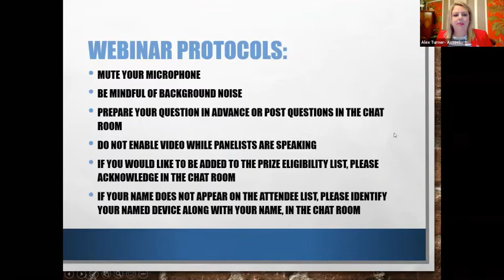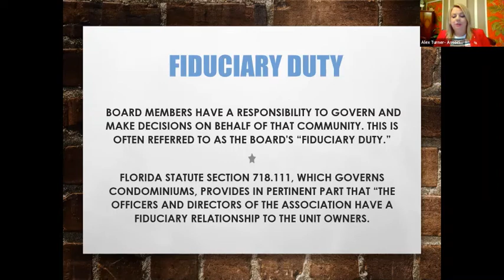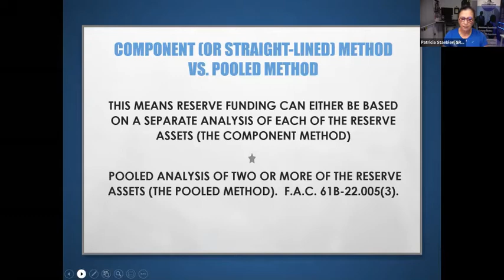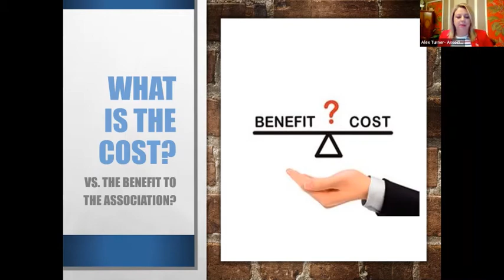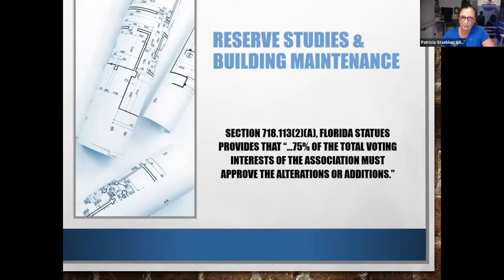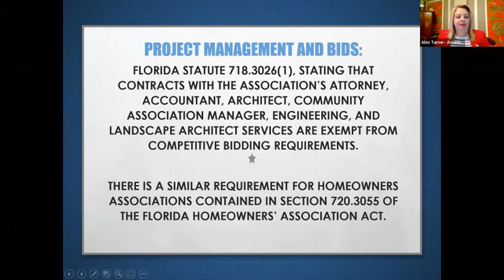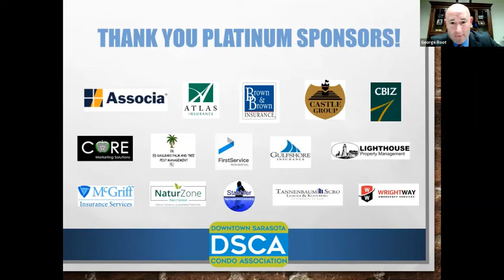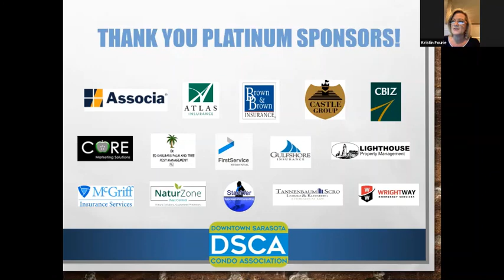Reserve Studies & Building Maintenance: How to prepare for major expenditures.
As condominium buildings get older they begin to experience wear and tear. Inevitably, building and ground components that are maintained by the condominium association need to be maintained and/or replaced.

A Reserve study is a great tool for condominium associations to be able to allocate for major expenditures as well to estimate the useful life of building components. Florida Statute 718.112 regulates how a condominium association should conduct reserves and deferred maintenance.  This webinar discussed best practices in planning for your capital projects and repairs!